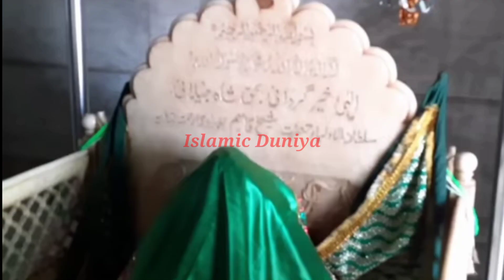अल्लाह की कुदरत का करिश्मा || नमाज़ का करिश्मा कब्र में दुल्हन || लड़की का मेकअप और नमाज़ का वाक्या